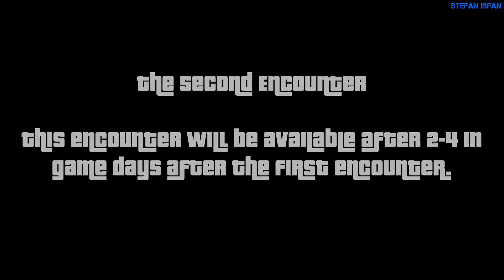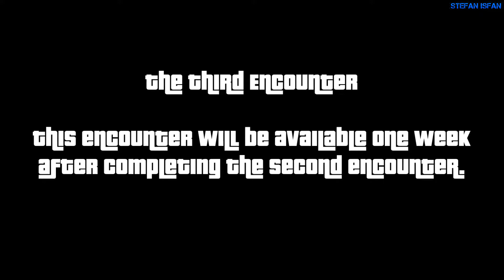GTA 4 - Random Character #1: Brian Meech (3 Encounters)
GTA 4 - Random Character No. 1: Brian Meech [3 Encounters] (1080p - Full HD)

This video was uploaded originally in November 8th, 2017.

The First Encounter - 0:00
Unlocked after the mission "It's Your Call".

The Second Encounter - 1:12
This encounter will be available after 2-4 in game days after the first encounter.

The Third Encounter - 4:36
This encounter will be available one week after completing the second encounter.

My PC specs:
CPU: Intel Core i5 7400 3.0Ghz,
RAM: 8GB,
GPU: nVidia Geforce GTX 950 2GB (Asus Edition),
MOTHERBOARD: Asus H110M-R,
SOFTWARE: Windows 10 Pro.